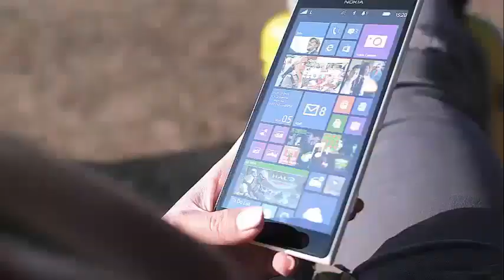'Free Willy' Star Jason James Richter Arrested